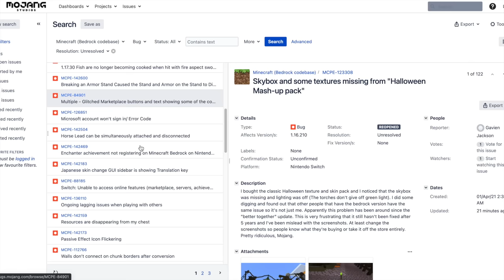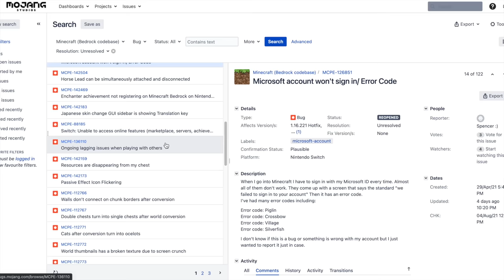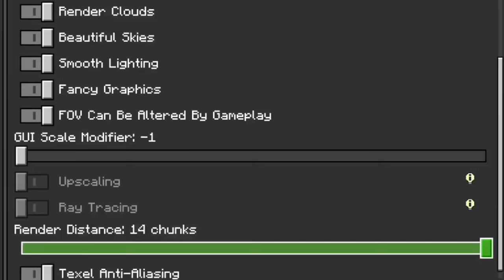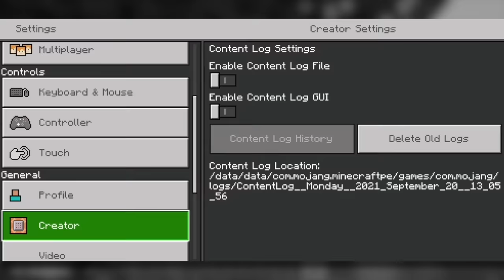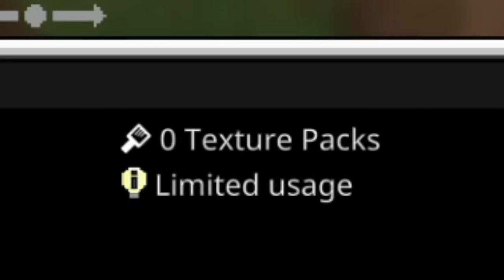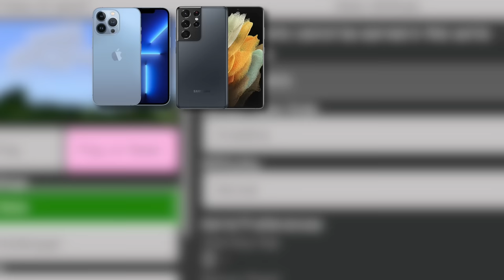DON'T Play Minecraft on Nintendo Switch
The mobile controller I use is called the "rishi" for what it's worth :)

This Video Was Edited By:
Harrison Gray